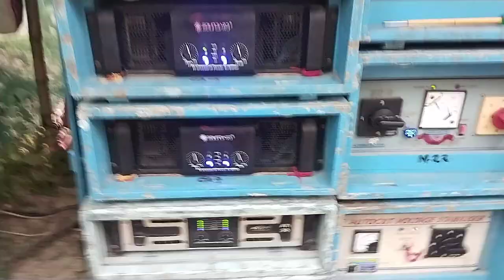Sankar music এখন শুরু করে দিল বাবুইয়া মনসা পূজা উপলক্ষে বক্স কম্পিটিশন দেখতে সাবস্ক্রাইব করুন